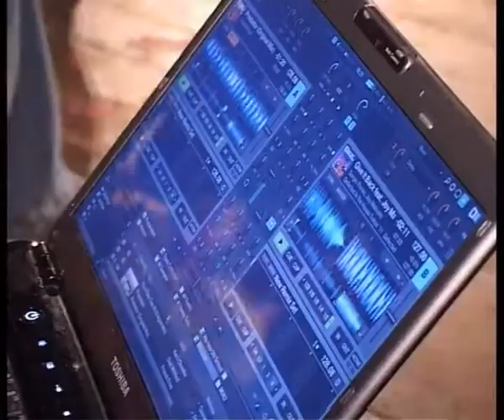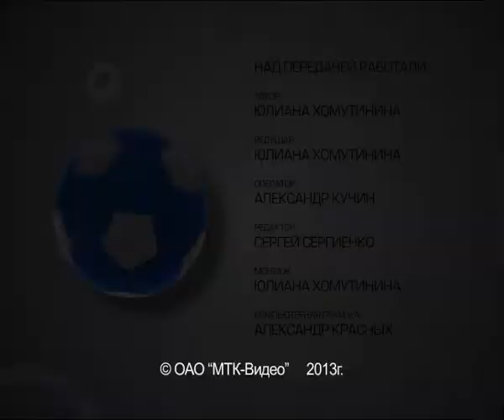Dance Centre ONLINE \Город чемпионов "MDS II"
Dance Centre ONLINE
ТВ передача "Город чемпионов"
Телеканал МТК
20.05.13 Магадан